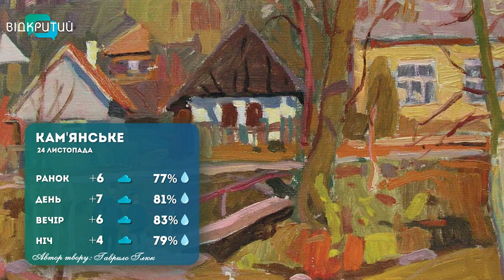Погода на 24 листопада 2022